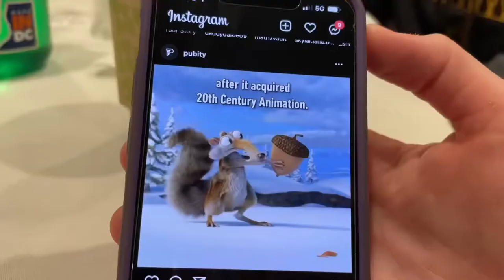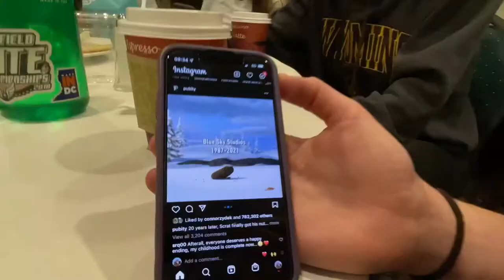MT. SAC RELAYS PT 3 | 3K steeple pr!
Hey y’all! Welcome back to another video in the Mt. SAC relays series :). Enjoy!

s/o to RunnerSpace for the video footage of the race.